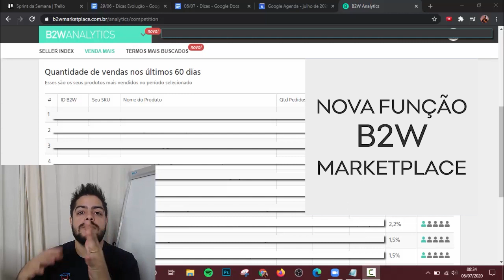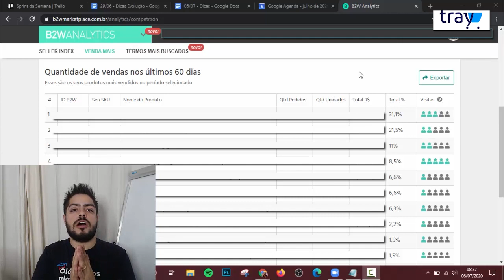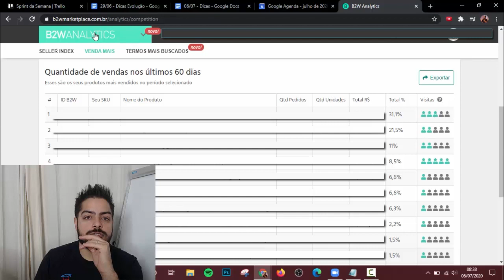Quantas Visitas você recebe no B2W Marketplace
O B2W Marketplace responsável pelas marcas Americanas.com , Shoptime.com e Submarino.com iniciou a um tempo atrás, algumas entregas de informações analíticas, chamadas de B2W Analytics, a ideia é começar a estimular o vendedor do seu marketplace a analisar melhor os números e poder assim acelerar o seu crescimento.

A nova função está na aba Venda Mais, onde agora conta com os “bonequinhos” que demonstram a quantidade de visita que está recebendo no seu produto, comparado aos outros vendedores do mesmo tipo de produto.

A informação ainda é básica, mas já começa a dar ao seller uma direção com relação a visitação do seu anúncio, com isso podemos começar analisar se o nosso anúncio não vende, por não ter muitas visitas no Marketplace ou até mesmo se temos muita visitação e mesmo assim não vendemos.

Busque evoluir e terá resultado.

Grande abraço,
Alexandre Nogueira

Apoiam nosso projeto:
Cupom: umarketplace
Cupom: PARCEIRO20